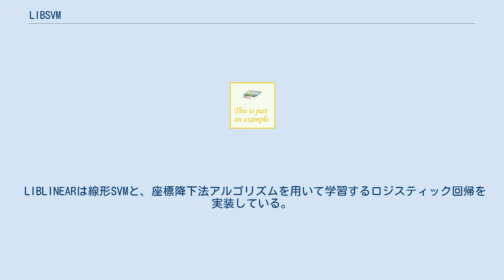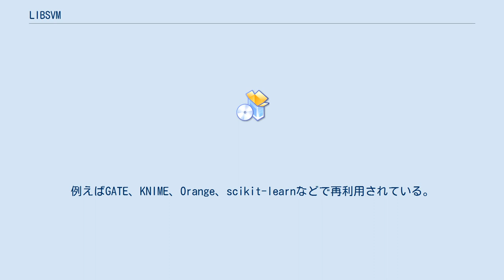LIBSVM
LIBSVMおよびLIBLINEARは広く使われるオープンソースの機械学習ライブラリである。
両方とも国立台湾大学で開発され、C言語APIを用いたC++で記述されている。
LIBSVMはカーネル法を用いたサポートベクターマシン (SVM) の学習に使うSMOアルゴリズムを実装しており、分類と回帰に対応している。
 LIBLINEARは線形SVMと、座標降下法アルゴリズムを用いて学習するロジスティック回帰を実装している。
 両ライブラリは三条項BSDライセンスのもとでリリースされたフリーソフトウェアである。
 LIBSVM は、公式には、C++版とJava版の実装があり、C言語、Python、MATLAB、Octave の API が配布されている。
その他、第三者から R, Perl, Ruby, Weka, Common LISP, Haskell, OCaml, LabVIEW, PHP, .NET, Node.js, Scilab などのラッパーが配布されている。
 LIBLINEAR は、公式には、C++版の実装があり、C言語、Python、MATLAB、Octave の API が配布されている。
その他、第三者から Java, R, Perl, Ruby, Weka, Common LISP, Scilab などのラッパーが配布されている。
 両ライブラリのSVM学習コードは他のオープンソース機械学習ツールキットでしばしば再利用される。
例えばGATE、KNIME、Orange、scikit-learnなどで再利用されている。